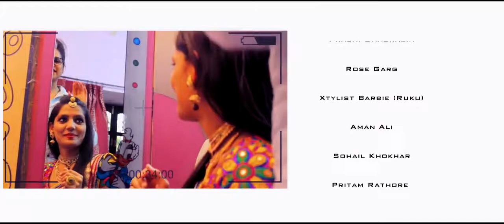Hariyala bann fusions version a love story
New Fusions version video songs (2017) hariyala bann (jailor) Rajasthan